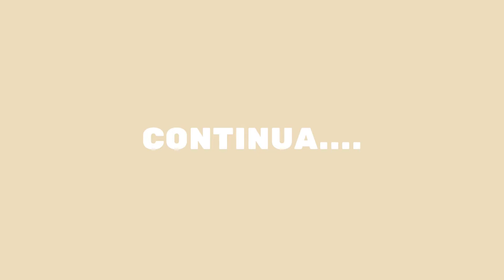Sandalinha de Bebê (CROCHÊ) ateliêartessouza (2021) PARTE 1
Se você clicar nesse link você e incrível

(Photoshops usados)

(Editor usado)

(tags)
moda,bebê,feminina,
sandália,sandlinha,casual,
para os pé,modelo,artesanato,
modelo feminino,bebezinho,
neném,crochê,crochêt,baby,
menina,moda bebê,moda menina,
crochê,feito a mao.